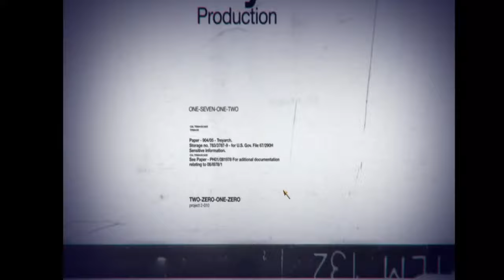Call of Duty Black Ops Gameplay Full HD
Call of Duty: Black Ops est un jeu vidéo de tir à la première personne développé par
 Treyarch et édité par Activision en novembre 2010 sur PlayStation 3, Xbox 360,
Wii ainsi que sur Windows. Le studio de développement n-Space s'est occupé
 de développer une autre version sur Nintendo DS.

7e volet de la série Call of Duty, il est la suite de Call of Duty: World at War.
 C'est le jeu le mieux vendu de l'année 2010/2011, et l'un des mieux vendus
des consoles de 7e génération avec 26,2 millions d'exemplaires3, battant son prédécesseur,
Call of Duty: Modern Warfare 2, vendu à 22,7 millions d'exemplaires4.